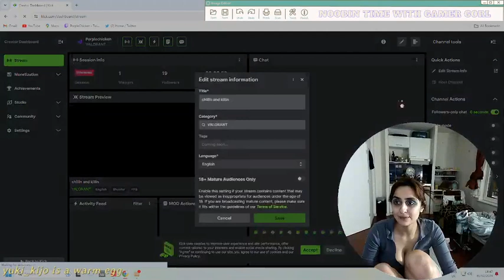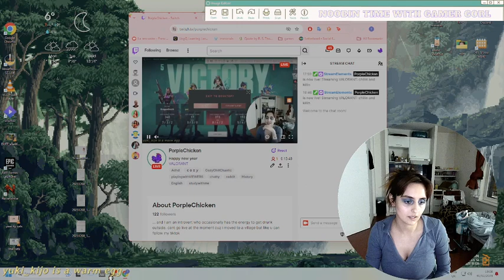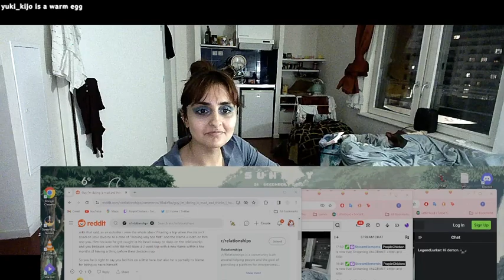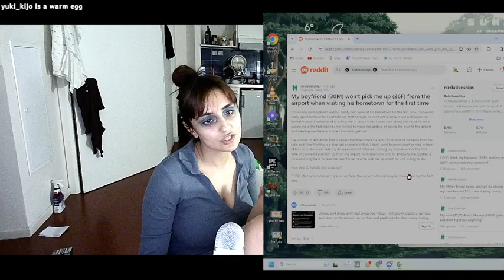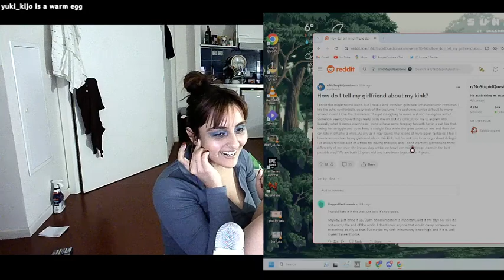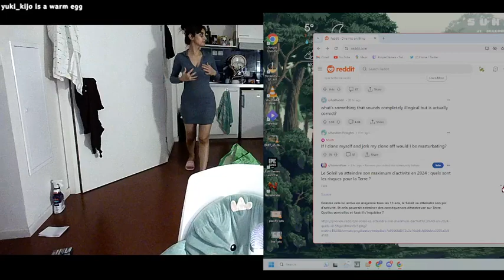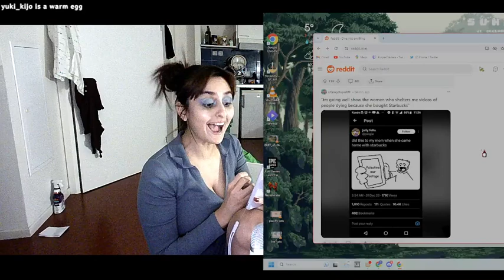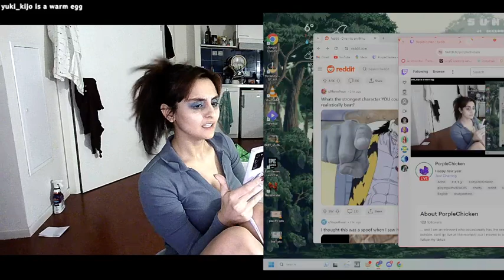happy new year